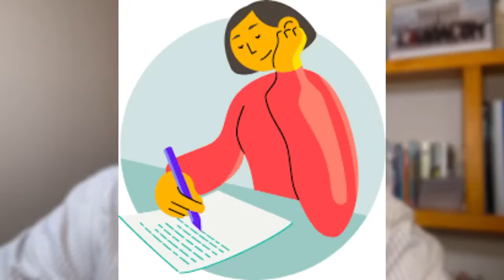Can I Make A Trust For My Child?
Considering establishing a trust for your child? The Law Office of Frank Bruno specializes in estate planning, offering comprehensive services to safeguard your assets and ensure your wishes are carried out. From drafting essential documents like last wills and living trusts to navigating complex probate processes, their expert team provides tailored solutions for asset protection and distribution. With meticulous attention to detail, they assist in designating beneficiaries, establishing guardianship arrangements, and managing trust administration. Whether you're planning basic or advanced strategies, including charitable giving, their experienced estate planning attorneys guide you through every step of the process, offering peace of mind for the future.